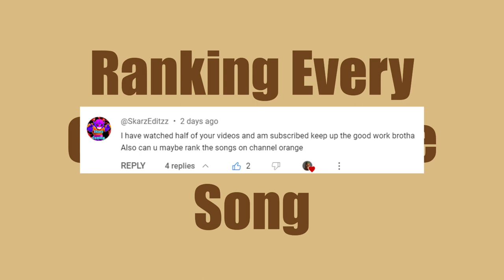Ranking EVERY Channel Orange Song